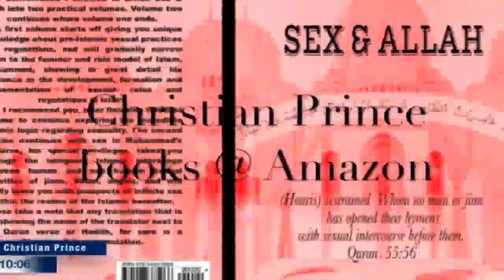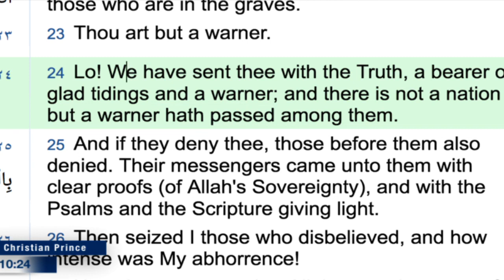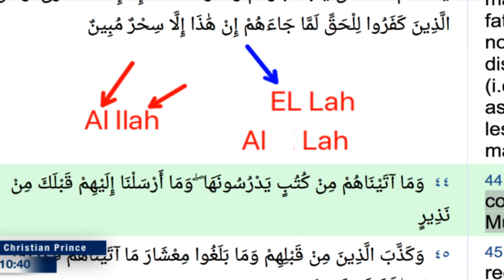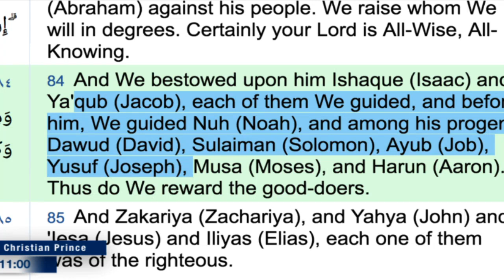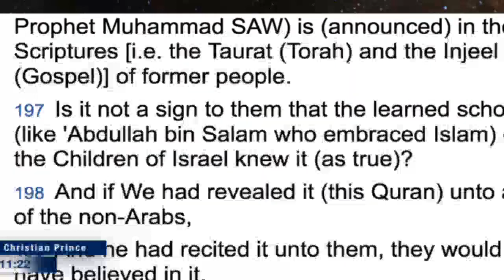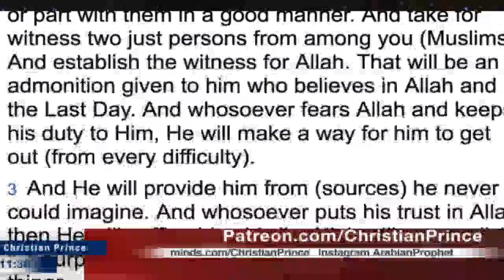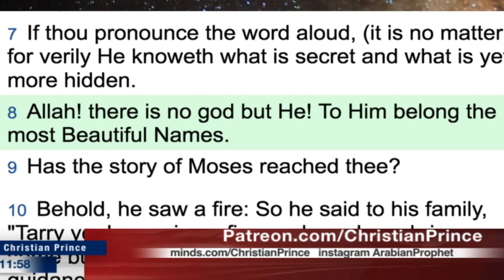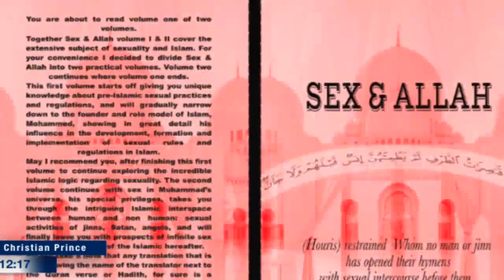Muslims pray to the unknown "god" Allah were as Christians pray to Christ (Christian Prince)